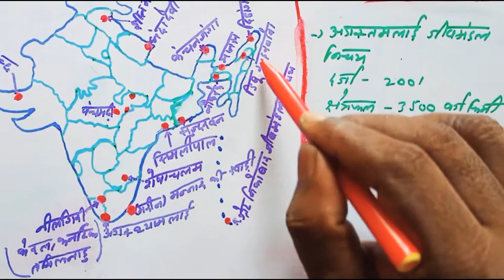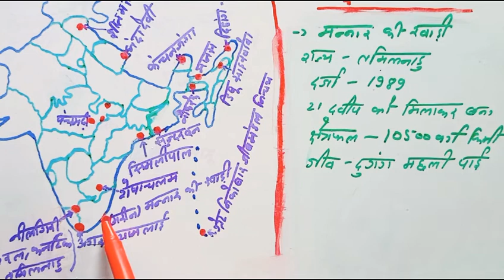भारत के 18 जैवमंडल आरक्षित क्षेत्र (पार्ट -2)Biosphere reserve of India,Indian geography,environment